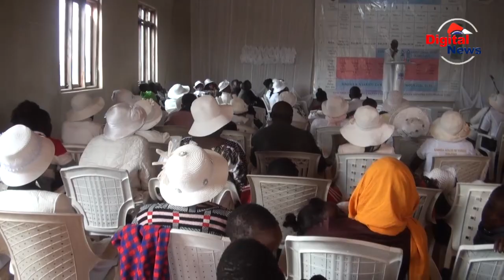RASMI KIONGOZI MPYA WA KANISA HALISI LA MUNGU BABA ASIMIKWA NJOMBE\YEYE AAHIDI MAKUBWA KWA WAUMINI\